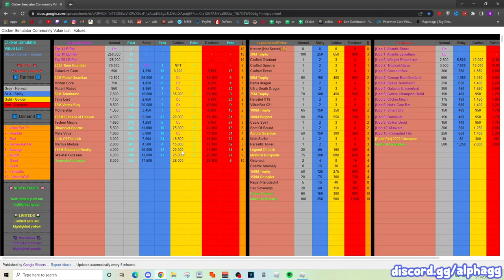HOW TO GET *TONS OF PROFIT!!* 10000s OF TOKENS A DAY!! - Clicker Simulator (Roblox)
HOW TO GET TONS OF PROFIT!! 1000s OF TOKENS A DAY!! - Clicker Simulator (Roblox)